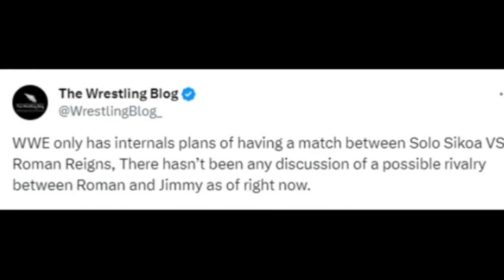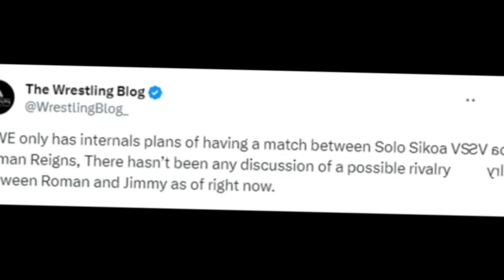OMG 😱 Solo Sikoa Attack Roman Reigns On SmackDown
photos & Thumbnail credit

jimmy uso
jey uso
roman reigns
wwe
solo sikoa
Smackdown highlights
wwe highlights
World wrestling entertainment
wrestling
wwe smackdown
jimmy uso
Roman Reigns vs Jimmy uso for new title
Wrestling news
wwe news
wwe raw
Raw
smackdown highlights
Seth rollins vs aj styles
aj styles vs seth rollins
wwe seth rollins
wwe world heavyweight championship
Wwe highlights
wrestling news
wwe news
wwe news and rumors
roman reigns
Kevin Owens and Sami Zayn vs Roman Reigns and Solo SIKOA Tag Team Championship Night of Champions
Roman Reigns & Solo SIKOA new Undisputed WWE Tag Team Champions
Roman Reigns Win Tag Team Championship Night of Champions
Roman Reigns Night of Champions
Roman Reigns New Championship win
Kevin Owens and Sami Zayn attack Roman Reigns & Solo SIKOA
Sami Zayn Wants to Attack Roman Reigns
Roman reigns
Roman reigns and solo sikoa vs sami zayn and kevin owens
Smackdown highlights
Smackdown predictions
Smackdown promo
Solo sikoa
world wrestling entertainment
wwe smackdown
wwe smackdown full show
BLOODLINE Attack
Bloodline break tease
Night of champions SmackDown
Roman Reigns win
Roman Reigns and solo sikoa tag team champions
Raw
sami zayn
Usos attack sami zayn and kevin owens
Roman reigns attack bloodline
solo sikoa
Roman reigns solo sikoa vs sami zayn kevin owens
Next week smackdown spoilers
kevin owens & sami zayn
wrestling news
kevin owens
Smackdown promo bloodline
wwe smackdown highlights this week
the bloodline
Bloodline break up tease
jey uso
Bloodline break up wwe
Roman reigns and solo sikoa vs kevin owens and sami zayn
Uso attacks roman reigns
full highlights
jey uso
monday night raw highlights
the bloodline
wwe smackdown
Wwe raw
Shocking returns
randy orton
randy orton returns 2023
Randy orton returns
wwe smackdown
Jey uso vs roman reigns
Smackdown highlights
jey uso
jimmy uso
the bloodline
wwe
wwe raw highlights
wwe smackdown
Wwe raw
Bloodline wwe
roman reigns
jey uso
jimmy uso
wwe
the bloodline
wwe smackdown
Shocking 🤯 ending roman reigns vs jey uso on summerslam
Roman reigns vs jey uso summerslam 2023
Shocking ending
solo sikoa